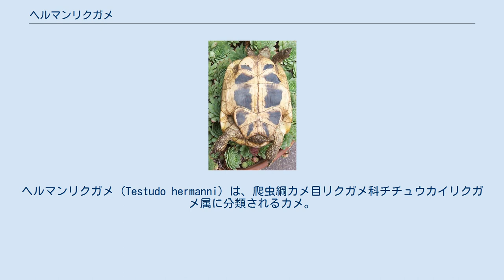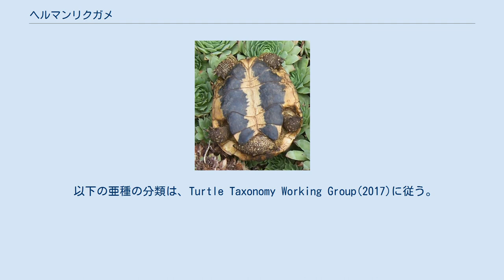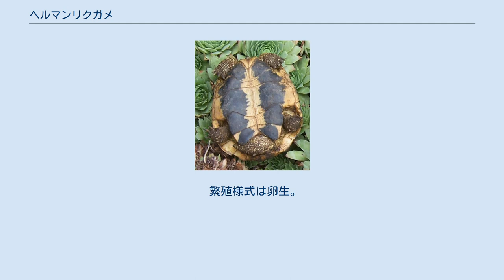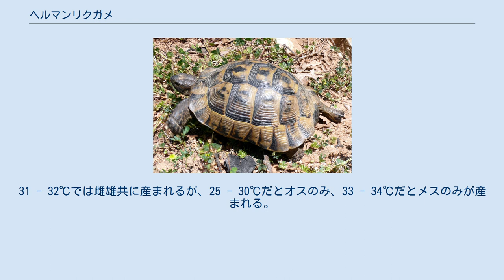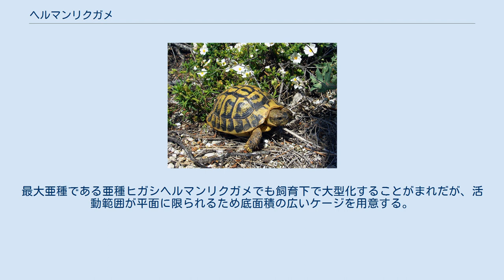ヘルマンリクガメ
ヘルマンリクガメ (Testudo hermanni) は、爬虫綱カメ目リクガメ科チチュウカイリクガメ属に分類されるカメ。
 アルバニア、イタリア（サルデーニャ島、シチリア島を含む）、ギリシャ、クロアチア、スペイン北東部、セルビア中部および南部、トルコ（ヨーロッパトルコ）、フランス南東部（コルシカ島を含む）、ブルガリア、ボスニア・ヘルツェゴビナ、モンテネグロ、ルーマニア南西部 最大甲長35センチメートル。
 2006年に発表されたミトコンドリアの全塩基配列を決定し最大節約法および最尤法によって推定された分子系統解析では、チチュウカイリクガメ属ではなくインドリクガメ属やパンケーキガメ属・ヨツユビリクガメ属と単系統群を形成するという解析結果が得られたことから、本種のみでヘルマンリクガメ属Eurotestudoを構成する説が提唱されたこともある。
 以前は基亜種の模式産地が東ヨーロッパと考えられていたため分布域東部の亜種が基亜種とされ、ニシヘルマンリクガメに対して学名T. h. robertmertensiがあてられていた。
後に基亜種の模式産地がフランスだと判明したため、基亜種は分布域西部の亜種であるニシヘルマンリクガメになり、分布域東部の亜種は学名E. h. boettreriがあてられるようになった。
亜種を独立種とする説もある。
 以下の亜種の分類は、Turtle Taxonomy Working Group(2017)に従う。
 標高1,500メートル以下にある乾燥した常緑広葉樹林に生息するが、その周辺にある草原・灌木が点在する乾燥した丘陵や斜面にも生息する。
山地では開けた落葉樹林でみられることもある。
広葉樹林を開発した畑や果樹園・牧草地にも生息する。
地中海性気候の地域では、夏季になると主に薄明薄暮時に活動する。
冬季になると冬眠するが、イタリアやギリシャなどの南部個体群では気温の高い日に活動する事もある。
 主に草を食べるが、木の葉や多肉植物なども食べる。
果実や動物質などを食べることもある。
主に春季に交尾するが、秋季に交尾することもある。
オスは交尾の前に、メスに噛みつく・尾先端の鉤状鱗でメスの総排泄口周辺を刺激する・メスの上に乗って前肢でメスの背甲を叩くなどの行動を行う。
1回に2 - 12個の卵を産む。
26℃の環境下では83日、29 - 34℃の環境下では56-58日で孵化した例がある。
少なくとも亜種ヒガシヘルマンリクガメは性染色体を持たず、発生時の温度によって性別が決定（温度依存性決定）する。
31 - 32℃では雌雄共に産まれるが、25 - 30℃だとオスのみ、33 - 34℃だとメスのみが産まれる。
 農地開発や牧草地への転換による生息地の破壊、害獣としての駆除、ペット用の乱獲などにより生息数は減少している。
1975年のワシントン条約発効時からチチュウカイリクガメ属単位で、1977年からはリクガメ科単位でワシントン条約附属書IIに掲載されている。
多くの生息地では法的に保護の対象とされ、採集や輸出が制限されている。
1980年代まではトルコや東ヨーロッパ産の野生個体が輸入されていたが、近年は主に飼育下繁殖個体が流通する。
主に亜種ヒガシヘルマンリクガメが流通するが、基亜種も流通している。
一方で、亜種間雑種の可能性がある個体の流通も多い。
主に流通するのが飼育下繁殖個体のため、リクガメ飼育の入門種として紹介されることもある。
最大亜種である亜種ヒガシヘルマンリクガメでも飼育下で大型化することがまれだが、活動範囲が平面に限られるため底面積の広いケージを用意する。
飼育下ではカルシウム含有量の多い葉野菜を与えるか、爬虫類用のカルシウム剤などを添付してカルシウムを摂取させる。
オス同士で争う事は少ないものの、発情したオスはメスに噛みつくなどして交尾を迫るので場合によっては隔離する。